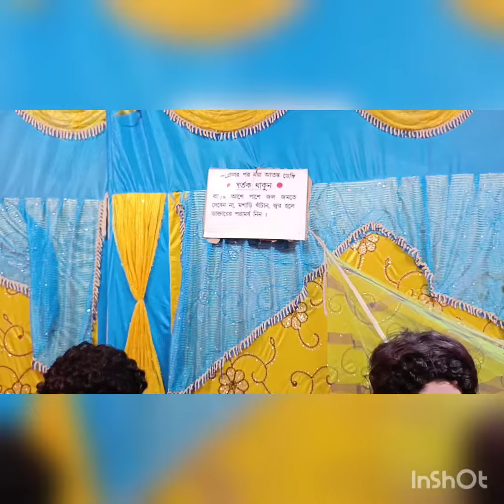puja poricroma 2022 in digrughat